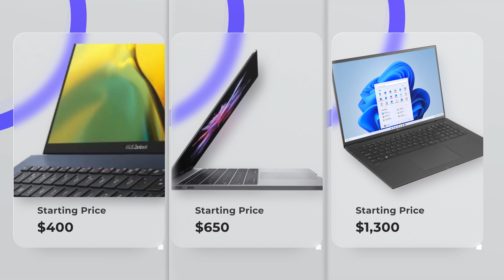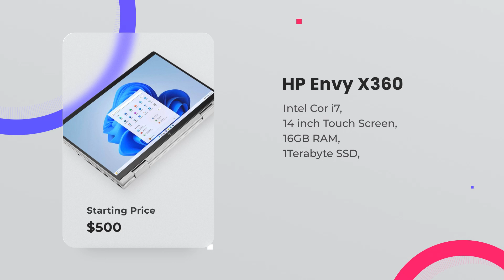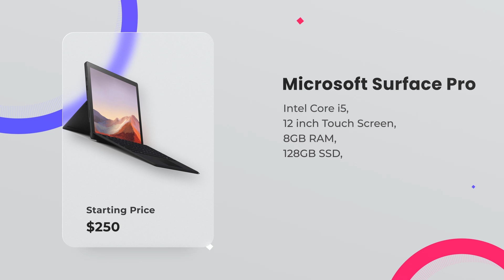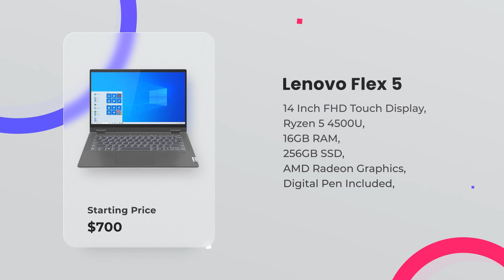BEST BUDGET LAPTOPS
We get you the list of some good laptops .
You can also comment what you think we didn't add.